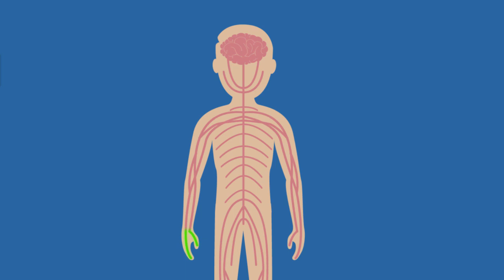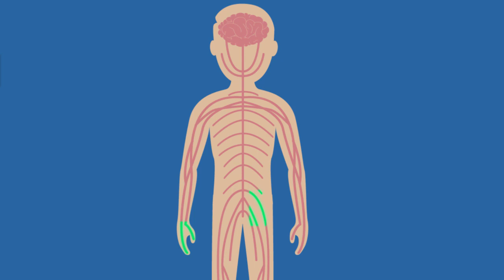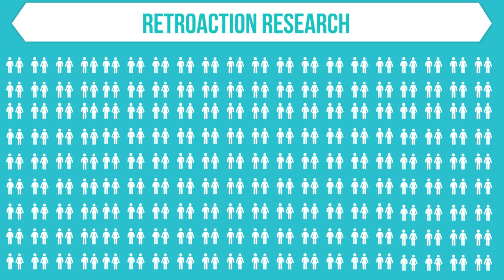AUTISM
A view of Autism that is not necessarily apparent to many